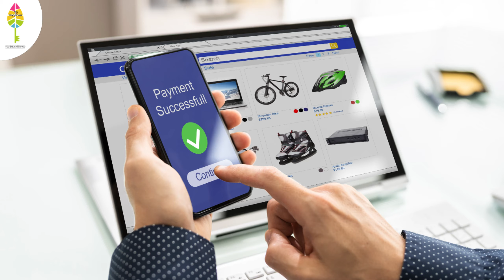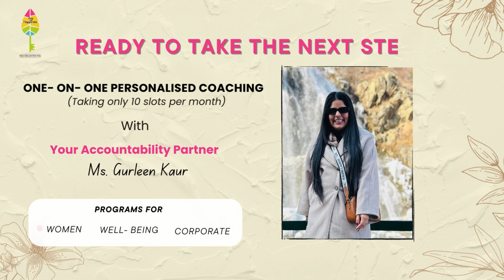Trusting the Process | Letting Go and Letting the Universe Lead | Gurleen Kaur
Are you constantly overthinking your goals and decisions?  It's time to take a step back and trust yourself. Let go of the constant worry about making the perfect decision. Remember, overthinking can paralyze progress. You can move forward with clarity and purpose by learning to trust yourself.

This video offers insights and tips to help you shift your focus from fear to action, making your journey toward your goals more enjoyable and less stressful.